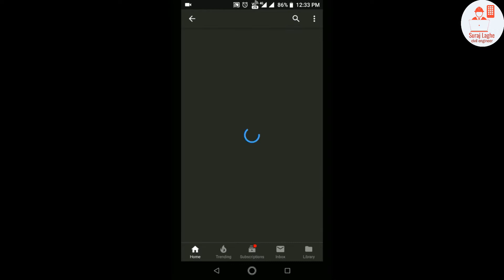What are the limitations of Registered Engineer Licence?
Watch this video to know: What are the limitations of Registered Engineer Licence?